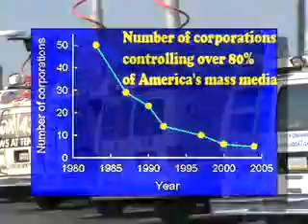American Dream, You have to be asleep to belive it. - VIDEO DISABLED because of WMG Copyright claim.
American Dream, You have to be asleep to belive it.
George Carlin.

THIS Video has been DISABLED because of Copyright claim by Warner Music Group WMG.

I HAVE DISPUTED the Claim because i BELIEVE that this video constitutes FAIR USE for Educational purposes.

George's WORDS:

"But there's a reason. There's a reason. There's a reason for this, there's a reason education SUCKS, and it's the same reason it will never ... ever ... EVER be fixed. It's never going to get any better, don't look for it, be happy with what you've got. ... ... ... BECAUSE ... THE OWNERS, OF THIS COUNTRY, DON'T WANT THAT! ... ... I'm talking about the real owners now ... ... ... ... ... the BIG owners! ... ... ... The Wealthy ... ... ... ... ... the REAL owners! ... The big wealthy business interests that control things ... and make all the important decisions. ... ... ... ... Forget the politicians. They are irelevant. ... ... The politicians are put there to give you the idea that you have freedom of choice . . . ... you dont. You have no choice! You have OWNERS! They OWN YOU. They own everything. They own all the important land. ... They own and control the corporations. Theyve long since bought, and paid for the Senate, the Congress, the state houses, the city halls, they got the judges in their back pockets and they own all the big media companies, so they control just about all of the news and information you get to hear. ... They got you by the balls. ... ... They spend billions of dollars every year lobbying ... . . . lobbying, ... to get what they want . . . ... Well, we know what they want. They want more for themselves and less for everybody else, but Ill tell you what they dont want . . . they dont want a population of citizens capable of critical thinking. ... ... They dont want well informed, well educated people capable of critical thinking. Theyre not interested in that . . . that doesnt help them. Thats against their interests. Thats right. ... ... They dont want people who are smart enough to sit around a kitchen table and think about how badly theyre getting FUCKED by a system that threw them overboard 30 FUCKING years ago. ... ... They dont want that! You know what they want? They want obedient workers . . . Obedient workers, people who are just smart enough to run the machines and do the paperwork. ... And just dumb enough to passively accept all these increasingly shitty jobs with the lower pay, the longer hours, the reduced benefits, the end of overtime and vanishing pension that disappears the minute you go to collect it, and now theyre coming for your ... Social Security money. ... ... ... They want your retirement money. They want it back so they can give it to their criminal friends on Wall Street, and you know something? ... ... ... Theyll get it . . . theyll get it all from you sooner or later cause they own this FUCKING place! Its a big club, and you ain't in it! ... ... ... ... You, and I, are not in The big club. By the way, its the same big club they use to beat you over the head with all day long when they tell you what to believe. All day long beating you over the head with their media telling you what to believe, what to think and what to buy. The table has tilted folks. The game is rigged and nobody seems to notice. Nobody seems to care! Good honest hard-working people . . . white collar, blue collar it doesnt matter what color shirt you have on. Good honest hard-working people continue, these are people of modest means . . . continue to elect these rich COOK SUCKERS who dont give a FUCK about you. They dont give a FUCK about you . . . ... they dont give a FUCK about you. They dont care about you at all . . . at all . . . at all, and nobody seems to notice. Nobody seems to care. Thats what the owners count on. The fact that Americans will probably remain willfully ignorant of the big red, white and blue dick thats being jammed up their assholes everyday, because the owners of this country know the truth. Its called the American Dream, ... cause you have to be asleep to believe it . . ."